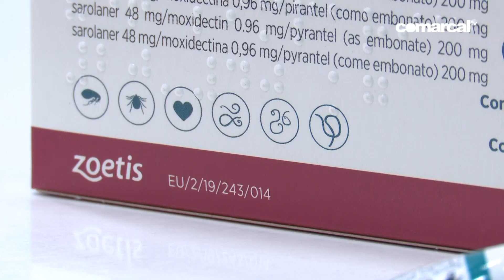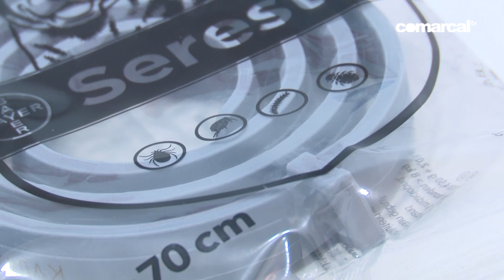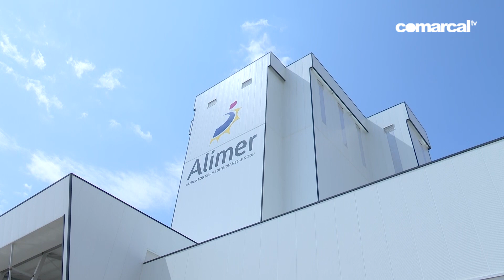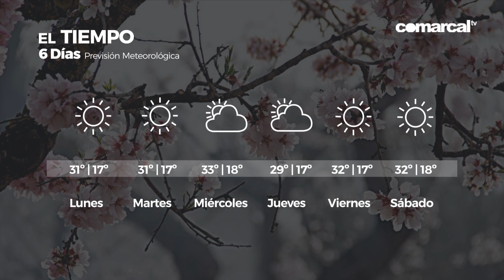COMARCAL NOTICIAS DOMINGO 16 JUNIO 2024